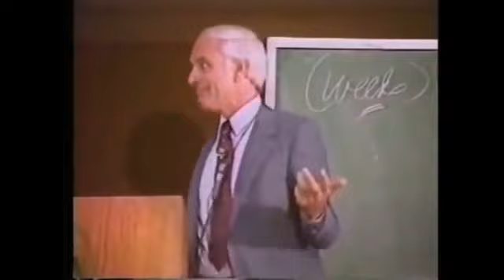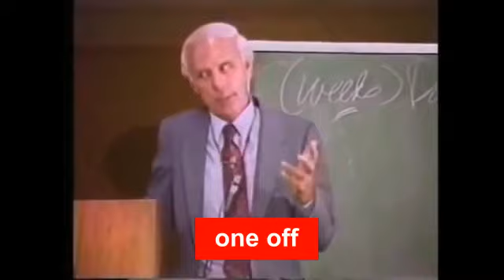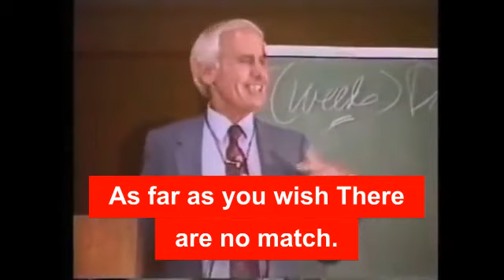How To Handle war between Good And Evil ?- Jim Rohn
Jim Rohn explains How To Handle war between Good And Evil ?- Jim Rohn

Leadership attributes by Jim Rohn from Napolean Hill's famous book Think and Grow Rich

*CREDIT:
✍  Follow JIM ROHN:

1)This video has no negative impact on the original works
2)This video is also for teaching and inspirational purposes.
3)It is not transformative in nature.
Mind over mind does not own the rights to these images, videos, and audio files.

►About Jim Rohn : Emanuel James Jim Rohn (September 17, 1930 – December 5, 2009) was an American entrepreneur, author and motivational speaker. Jim Rohn's rags to riches story played a large part in Jim Rohn's work, which influenced others in the personal development industry.

Emanuel James Jim Rohn was born in Yakima, Washington, to Emanuel and Clara Rohn. Jim Rohn's owned and worked a farm in Caldwell, Idaho, where Jim Rohn grew up as an only child.

►Jim Rohn started Jim Rohn's professional life by working as a stock clerk for department store Sears. Around this time, a friend invited Jim Rohn's to a lecture given by entrepreneur John Earl Shoaff. In 1955, Jim Rohn joined Shoaff's direct selling business AbundaVita as a distributor